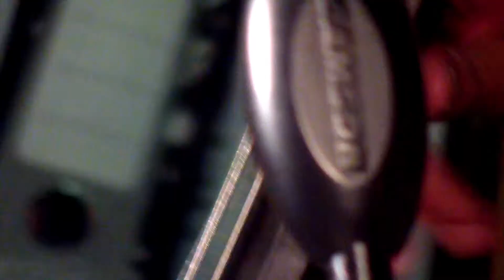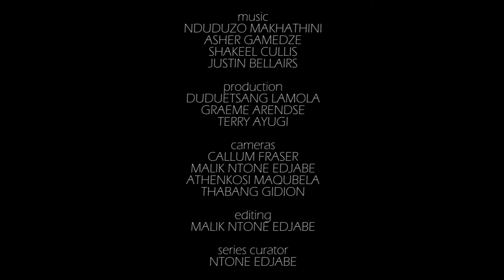PASS presents: iKhambi with Nduduzo Makhathini & The Cure Collective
Recorded live at Chimurenga HQ (Cape Town) in April 2017, the eighth  installment of 'Stories About Music in Africa' presents Nduduzo Makhathini and The Cure Collective, featuring Makhathini on keyboard, Justin Bellairs on saxophone, Shakeel Cullis on bass and Asher Gamedze on drums.

This installment takes its name from Makhathini's latest project 'iKhambi' which is a quest for healing through sound. Positive vibration to the universe is at core of Makhathini’s vision for the music and his compositions speak to a higher spiritual connection.

'Stories about Music in Africa' is an ongoing project of the Pan African Space Station, produced with the kind support of Pro Helvetia Johannesburg with the Swiss Agency for Development and Cooperation (SDC).